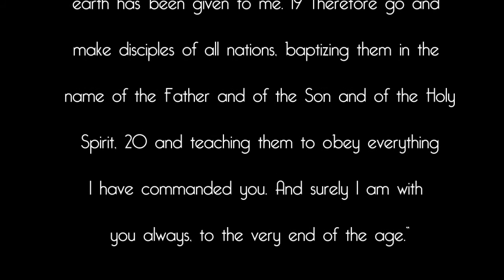Lifepoint Church Baptism 3 23 2014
Lifepoint church chillicothe, MO Baptism Mar. 3rd 2014. A beautiful Sunday service, where 13 soul's decided to change their lives forever.